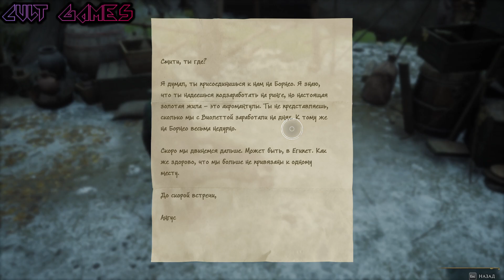HOGWARTS LEGACY (2023) - ПРОХОЖДЕНИЕ. ЧАСТЬ 16. ЗАДАНИЯ В ХОГВАРТСЕ. ИССЛЕДУЕМ ЮЖНОЕ КРЫЛО НА 100%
HOGWARTS LEGACY (2023) - ПРОХОЖДЕНИЕ. ЧАСТЬ 16. ДОПОЛНИТЕЛЬНЫЕ ЗАДАНИЯ В ХОГВАРТСЕ. ЮЖНОЕ КРЫЛО НА 100%
Теперь у нас есть возможность творить свою историю и ненаписанные сюжеты из мира магии и волшебства Гарри Поттера от Джоан Роулинг. 19 век, Хогвартс и окрестности, окрытый мир и чары. Пойдем же напишем свою историю со своим собственным героем!
00:00 - Ядовитая отвага. Секретный проход, потайной коридор травологии. Тентакула.
28:00 - Сумятица из-за сладостей. Ход в Сладкое королевство. Гаррет Уизли. Статуя одноглазой ведьмы. Дисендио. Жала веретениц.
50:58 - Темные глубины. Нерида Робертс. Дырявые пещеры. Артефакт водного народа.
54:36 - Библиотека на 100%.
1:06:18 - Портрет в плачевном состоянии. Фердинанд Октавий Пратт. Астория Стрекотт. Хогсмид. Три метлы.
1:29:18 - Требуется доставка. Перри Пепин. Фатима Лаванг.
1:38:30 - Сметаемые с полок книги. Дневник Крессиды Блюм. Летающие книги в библиотеке.
1:44:30 - Снятие проклятия. Саманта Дейл. Фамильная гробница. Герб Мармадюка.
1:56:14 - Забытое яйцо с Поппи. Гнездо Дракона.
2:21:01 - Урок Истории Магии. Профессор Бинс.
2:27:58 - Поле призывателя 3. Грейс Пинч-Смедли.
2:31:01 - Исследуем Южное крыло Хогвартса на 100%.
2:51:37 - Поле призывателя матч 4. Шарлотта Моррисон.

Моё железо в этой игре -
Процессор - 12th Gen Intel Core i7-12700H  2.30 GHz (14 ядер и 20 потоков)
Видеокарта - GeForce RTX 3060
32 Gb ОЗУ
Игра установлена на SSD